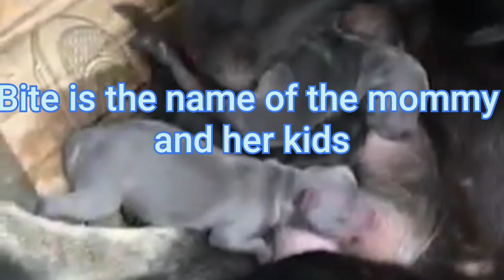My Doggie gave birth to 9 CUTE PUPPIES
We treat our dogs as family, hence i inadvertently put kids instead of puppies. We love our pet. Our guard, and our family as we treated them.